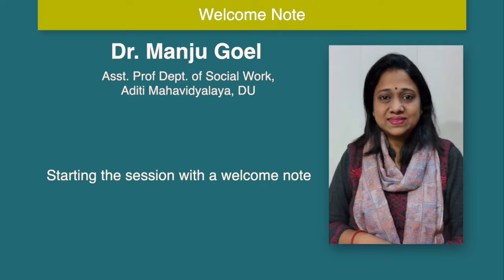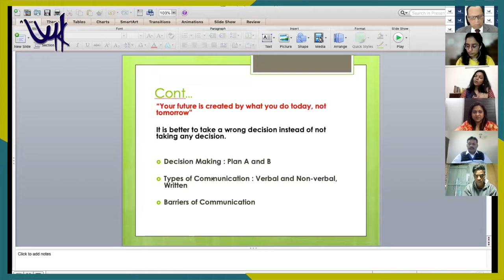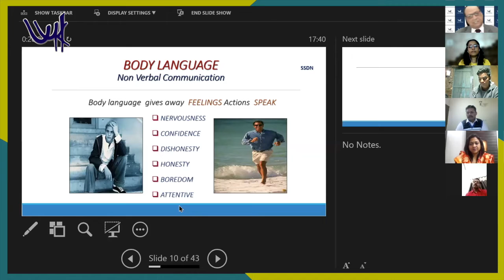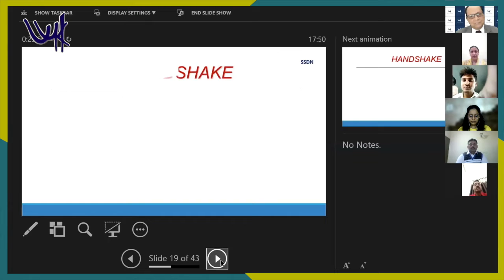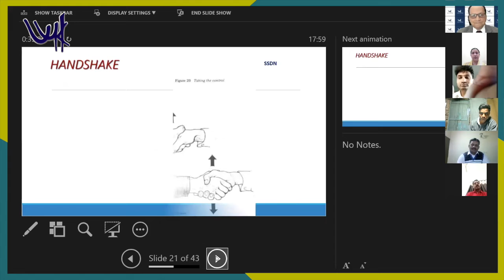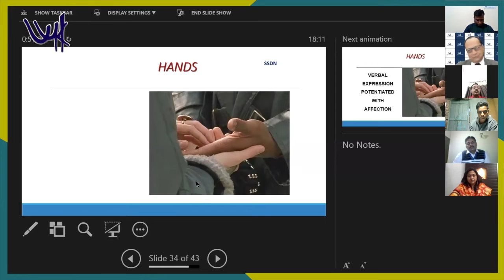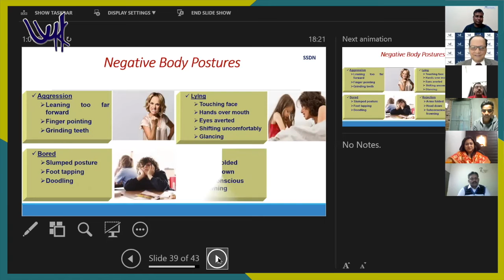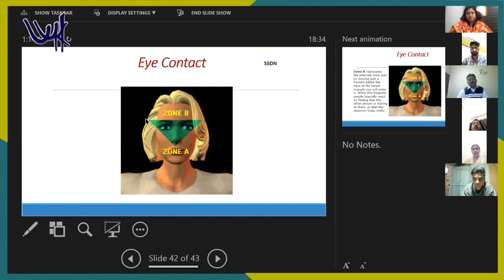Project Lead | Session 7 | Non-Verbal Communication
Session 7: Non-verbal Communication
Speaker: Mr. Surinder Narain Ahuja, Management Consultant